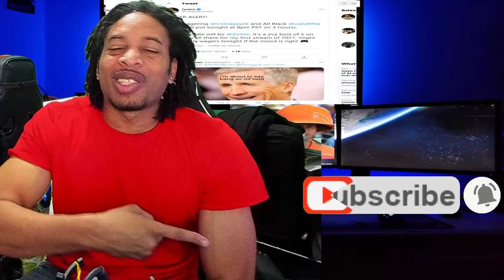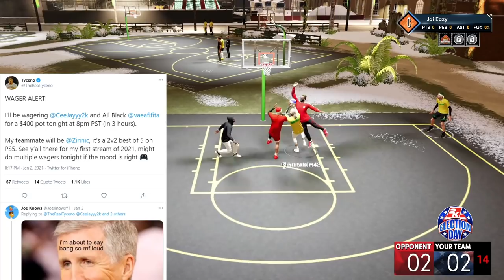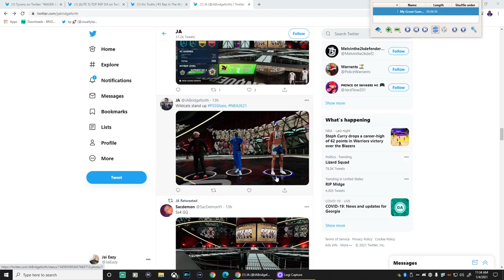TYCENO BACK WITH THE WAGERS - POWER DF SPEAKS OUT ABOUT REP - FIRST LOOK AT MASCOTS AND ELITE 5